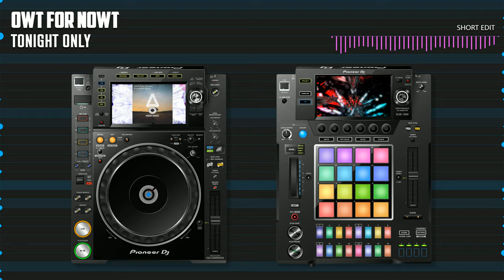Owt For Nowt - Tonight Only (Short Edit - Deep House / Progressive House) [North Origin]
Brand new tune and its out on our very own label. It is available for pre-order on Beatport now

Are you a DJ / Producer looking for labels, samples, Master Classes and much more? Then come check out Seedj: SEEDJ - Accelerator for techno, tech-house and house DJs and Producers